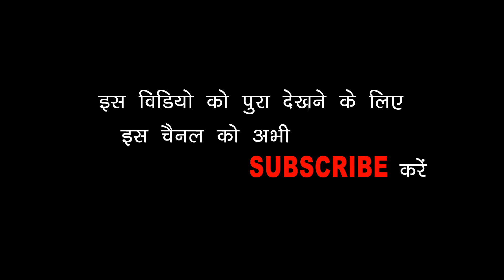Nepali dj Battle , Cover Song | JKB Music | JKB Krishna Arts | Sanjay Chetry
_________-Nepali Dj Blast 3 Battle-__________
                         Cover Song

Singer-  Sanjay Chetry, From Assam

Singer- Birbal Musafir (Tantra Boys ) Hindi Song

Concept & Director - Krishna Arts 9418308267

Video & Edit - HRS CreatioN 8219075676

Producer  -  🙏 Mahaadev  🙏

Dancer -  Pinky Rana, Sezal Mogzz

Artists - Sanjay Chetry, Sezal Mogzz, Pushpa Bisht, Roman Modi,

 1)  Maya ko bari    ( Prmod kharel  )

 2) Satya ram ram   ( Ramkrishan Dhakal ) AB PIctures Farm

 3) Khulyo  Khulyo   (  Thupten Bhutiya & Reema Gurung  )  High Tach Entertanment

 4) Gharma Chhe Chittikai   (  Uttam Pradhan ) Music Napal

 5) Lashkara  Lashkara   (  kumar sanu & Alka Yagnik )

 6)  Pani Ke Lai  ( Govinda Aacharya Etc. )

 7)  Nachhu bhale (  Tilak Newar & Barnali )

 8)  Mere Sine me   (  Jolly Mukherji & Meena Patel )

 9) Madalu rankai deu  ( Govinda Aacharya Etc. )

 10) Aandhi Khola  ( Raju Pariyar & Bima Kumari Dura  )

11) Babai Ko Thik Thak  ( Govinda Aacharya Etc. )

 13) Tyo mari khola  ( Govinda Aacharya Etc. )

14) Ja ja ke kahan  ( Kumar Sanu & alka Yagnik )

❤ Rec. at, studio : JKB Music . Studio, Shimla. Himachal pradesh (India)  wtsapp & imo, cont. no 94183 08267